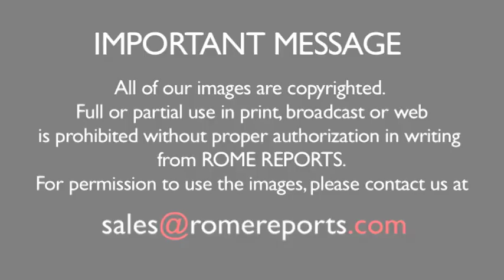El Papa se reúne con el líder de la transición política de Madagascar